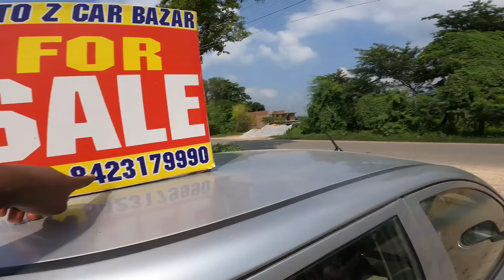Ballia Spacial Mutton litty 😋 || Aaj To Party Ho Gaya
Up Ka Famous Mutton Curry 😋 || Aaj To Party Ho Gaya